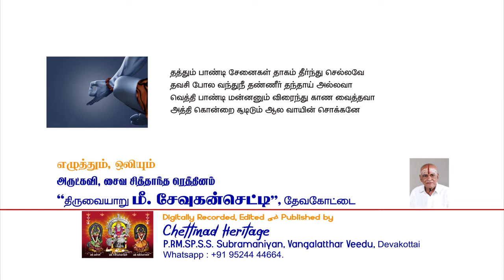ஆலவாய் சொக்கநாதர் பதிகம் by திருவையாறு. மீ. சேவுகன்செட்டி {With Lyrics}